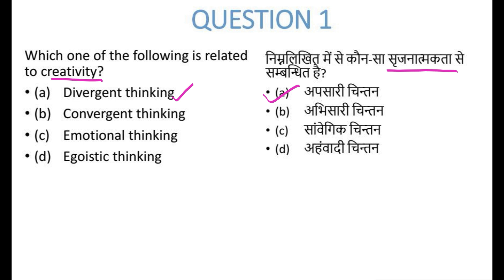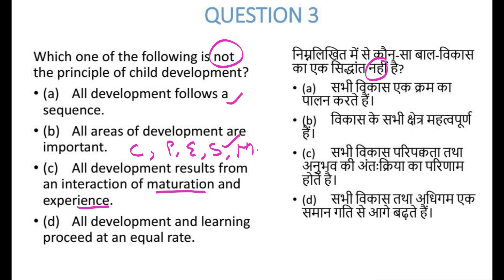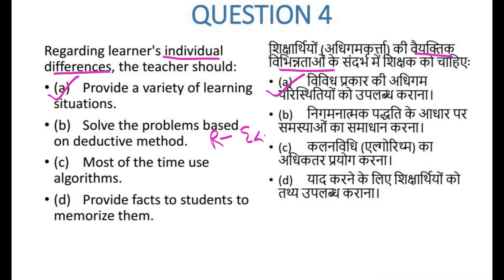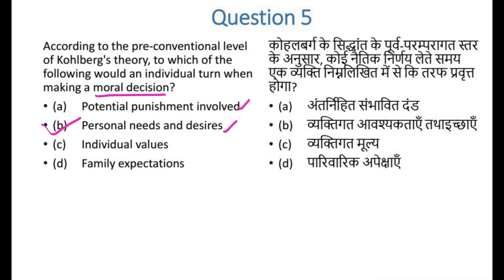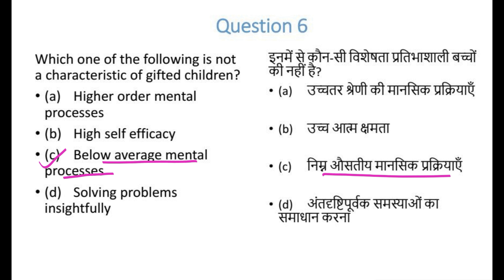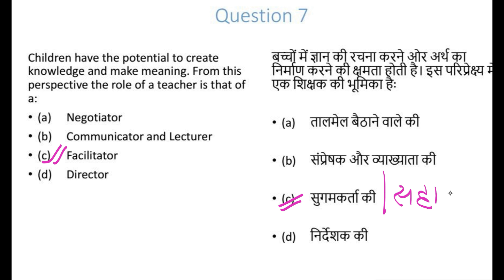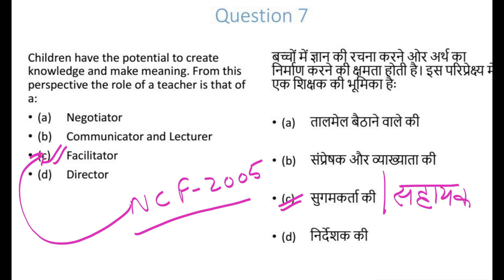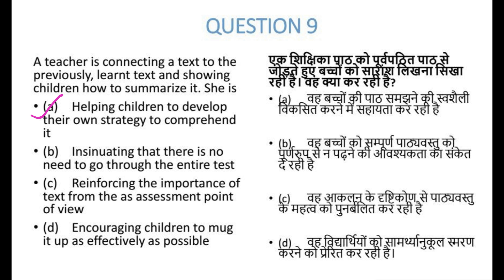BEST TEACHING APTITUDE QUESTIONS FOR UGC NET 2019 QUIZ 1.7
Teaching aptitude quiz for preparations of UGC NET, CTET, DSSSB, and other teaching entrance and recruitment exams.

For More Insight click on following links.